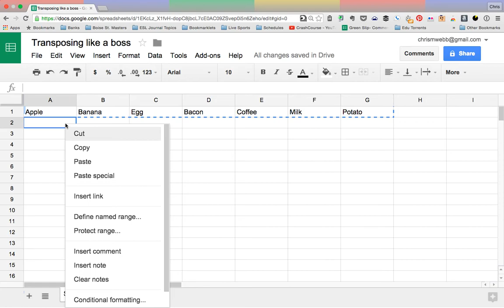Transposing rows/columns in Google Sheets